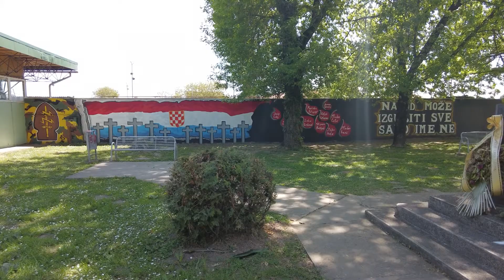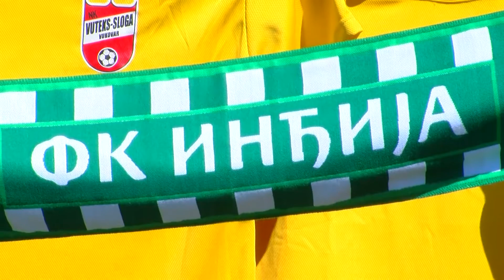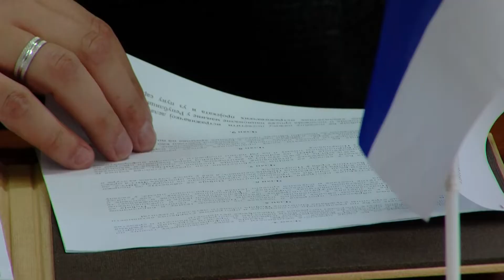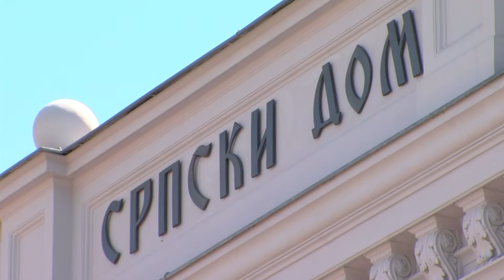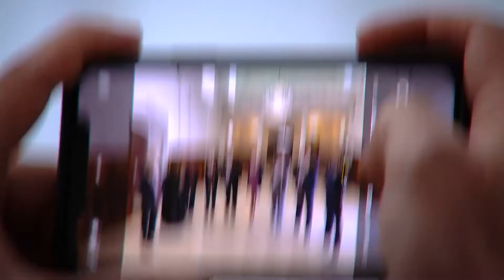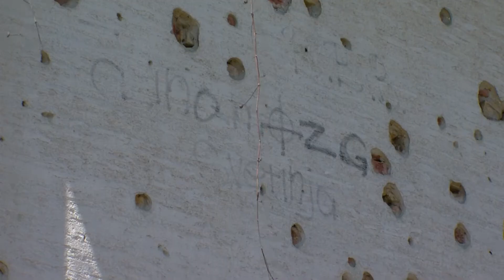Hronika Slavonije, Baranje i zapadnog Srema 361